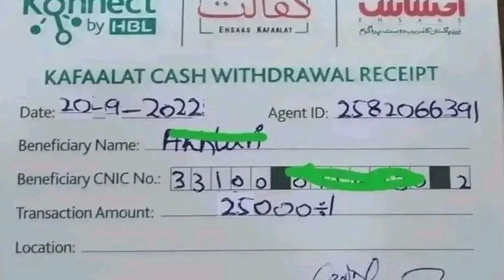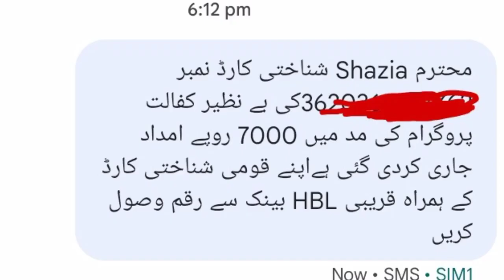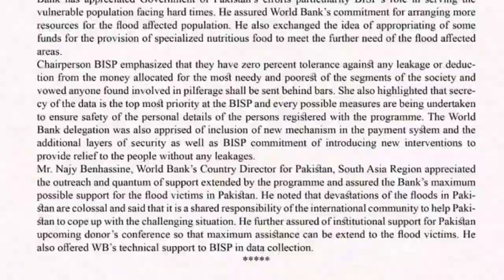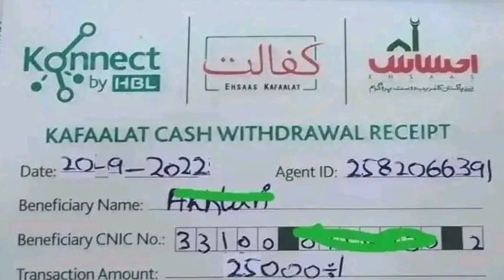Ehsaas Program 7000 ATM Se Kesy Hasil Karen | How To Withdraw BISP Payment By HBL ATM | BISP 25000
In This Video I telling about Ehsaas Program 14000 and 25000 Online Registration and Ehsaas Program . Ehsaas Program 2022 and Ehsaas New Update 2022. Bisp and Bisp New Update.
Check Online Ehsaas payement::
Ehsaas Program Ke Paise Kaise Check Karen | BISP Payment Check Karne Ka Tarika | 8171 | bisp 25000

bisp 7000,ehsaas program 7000,7000 ehsaas program,bisp 7000 online check,7000 check karne ka tarika,ehsaas program 7000 online check,ehsaas program 25000,ehsaas program 7000 online check registration,14000 new qist,sbi atm 10000 otp,ehsaas kafalat program 7000 3rd phase shoro,14000 check online new portal,7000_bisp,bisp_7000,how to check ehsas program 14000,
Ehsaas Kafalat Program 7000 | 8171 check online 2022 | how to check bisp payment Online By CNIC Bisp
احساس 8171 رجسٹریشن جاری ہے مکمل تفصیلات
Ehsaas Program 7000 Online Check 2022 | 8171 Check Online 2022 | Ehsaas Program 7000 | Bisp 7000
25000 ehsaas program
Bisp validation portal
ehsaas program
bisp 7000
7000 ehsaas program
ehsaas program 7000 online check
ehsaas program 14000
ehsaas 7000
7000 check karne ka tarika
ehsaas program 25000
bisp 25000
14000 new update
ehsaas program 7000 online check registration
ehsaas program 16000
14000 check karne ka tarika
bisp 7000 balance chek
get 7000
bisp 7000 check by mobile
bisp paise 7000 shuru
bisp online 7000 check
bisp portal new login
8171 validation login,bisp new portal
8171 validation portal
bisp portal
8171 validation,bisp validation
8171 web portal
8117 validation portal
ehsas portal new login id
beneficiary validation bisp
beneficiary validation login
beneficiary validation login i'd,bisp portal new
bisp validation login code
8171 beneficiary validation
new login beneficiary validation
bisp validation login
8171 portal
8171 check online 2022
bisp balance online check
bisp payment check online
how to check bisp balance online
how to online check ehsaas kafalat balance
bisp payment check by cnic
online
how to check bisp balance
bisp cnic check online
bisp card check online
25000 check karne ka tarika,25000 ehsaas program
8171 check online 2022
ehsaas program 25000 online registration
ehsaas 25000
14000 check karne ka tarika
ehsaas program
ehsaas program ke 25000 kab milenge
bisp 25000
beneficiary validation
ehsaas 25000
ehsas program,ehsas kafalat 25000
ehsaas program 25000 online check 2022
bisp 25000